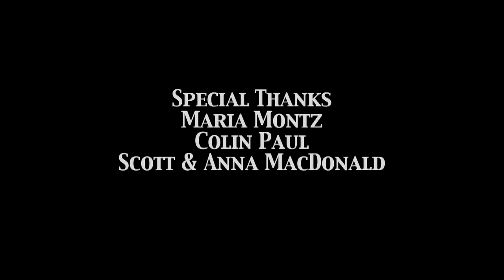ETAs Web Series Season 5 Episode 5 Jack Gatto Elvis Tribute Artist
Pick up a copy of Elvis Presley's new album, Where No One Stands Alone.  Follow the link to order a copy.

Elvis 68 Comeback Special
The Searcher Pt 1
30 Greatest Hits
Last Train To Memphis
A Boy From Tupelo
Elvis on Blu-Ray
Essential Elvis Presley
Peace In The Valley
RCA Albums Collection
24kt Gold Record
That's The Way It Is Blu-Ray

GEAR
Canon Rebel Camera
Tascam Audio Recorder
SD Card
Macbook Pro